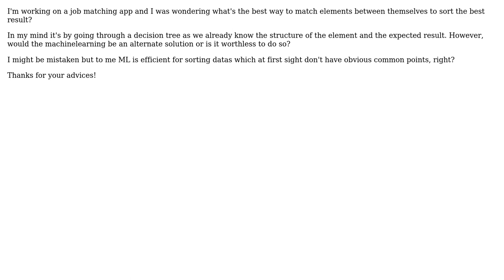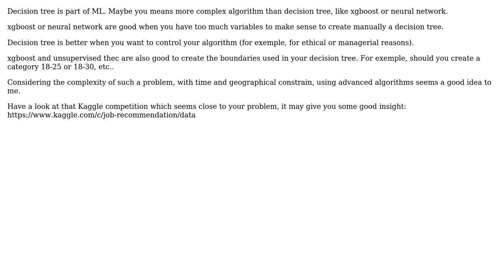MachineLearning or DecisionTree for job matching?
With thanks & praise to God, and with thanks to the many people who have made this project possible! You are responsible for your own actions.